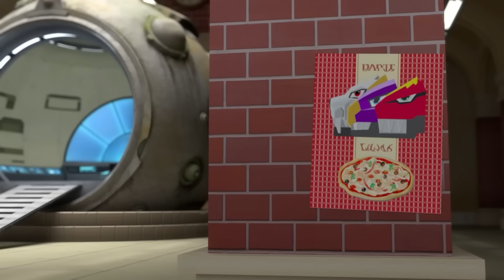Dinocore Cartoon S01 EP 1 | The Good Dinosaur | Kids Movies 2024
- Mech Dino
Dark Mech Dino: Mech Dino is possessed by Darkno's Dark energy.
Mech Dino: Dark Mech Dino must be purified back to Mech Dino.
Dino Disc: Mech Dino can be turned into a disc and used in battle.